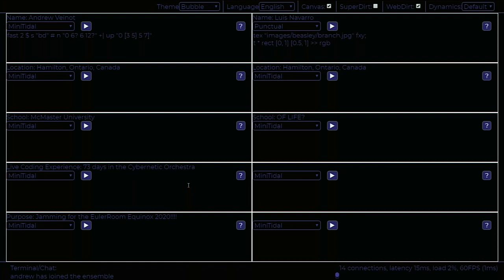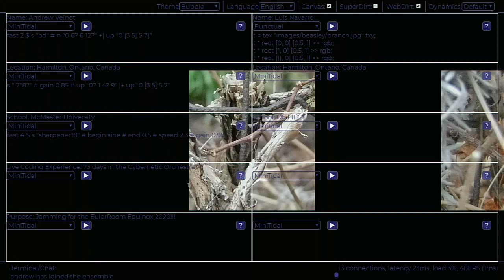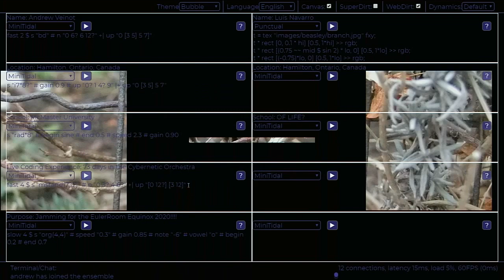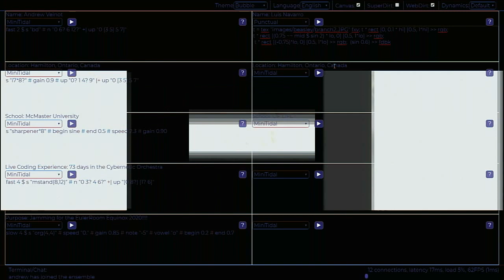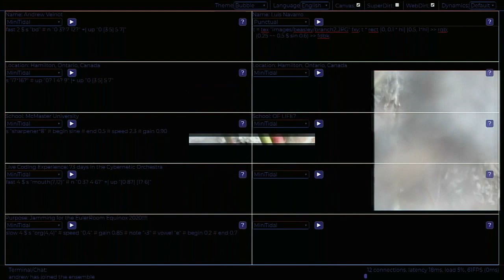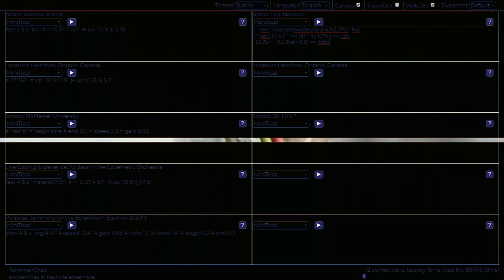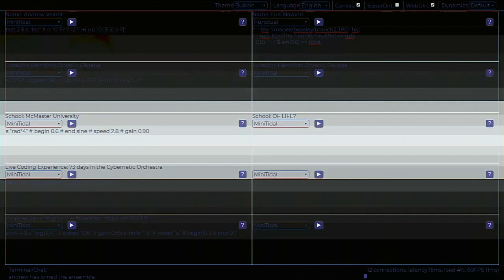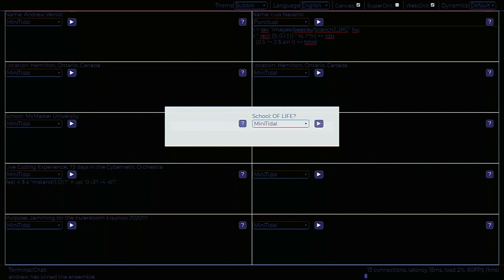Eulerroom Equinox 2020 - Cybernetic Orchestra - Andrew Veinot + Luis Navarro - 19 March 2020 16:10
Eulerroom Equinox 2020 live performance by Andrew Veinot + Luis Navarro from Hamilton, ON, CA

The Cybernetic Orchestra and solo acts stream live from the Networked Imagination Laboratory